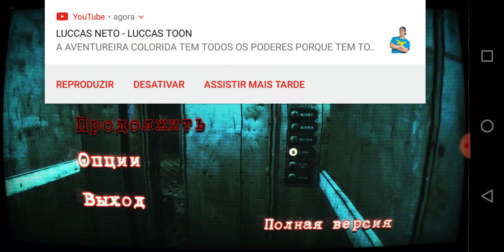TERROR ACONTECE DENTRO NO HOSPITAL (Metal hospital 3)